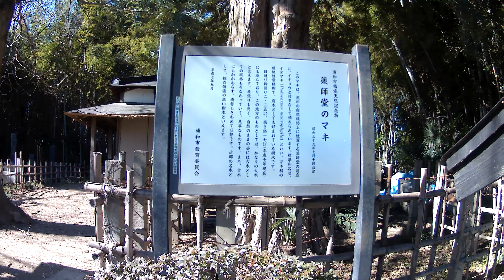心霊なの？薬師堂のマキ付近ぶらぶら～その２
台風の影響か？けっこうそこかしこ傷んでましたねぇ・・・